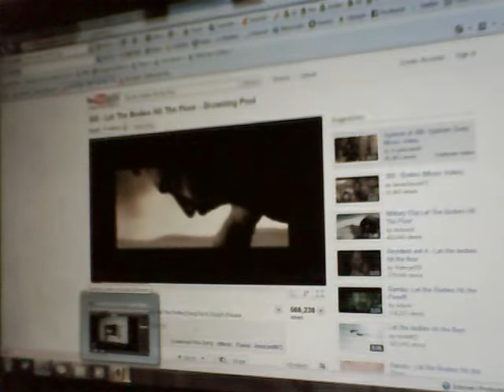boring vid.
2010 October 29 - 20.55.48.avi